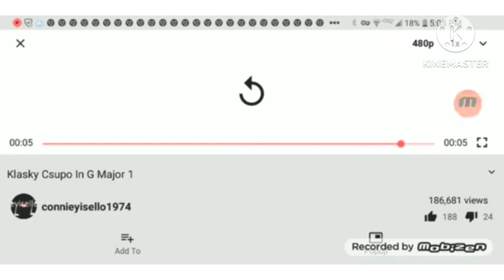Klasky Csupo in G Major Collection 1-20 Hypercubed